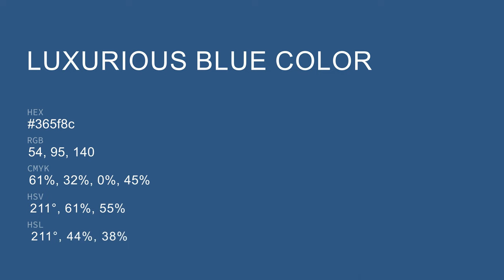Luxurious Blue color 365f8c hex color - Blue color - Warm color 365f8c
What color is Luxurious Blue ? 365f8c hex color - Blue color - Warm color 365f8c

Hex 365f8c Color Code is also known as Luxurious Blue color.